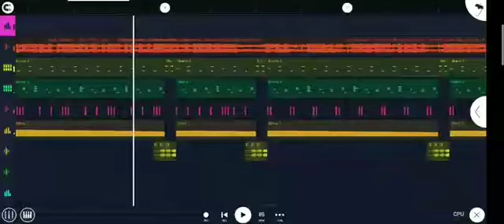Coming Soon New Dj Song | Subscribe now | Konna tore diya mon | Atif Ahmed niloy Dj Song |Dj Majidul